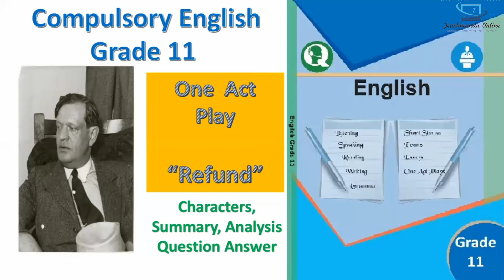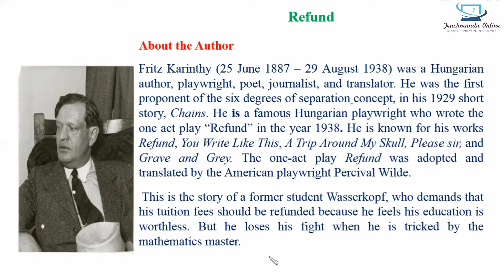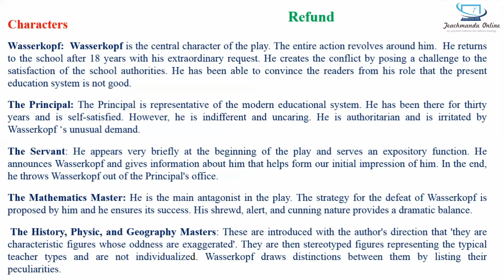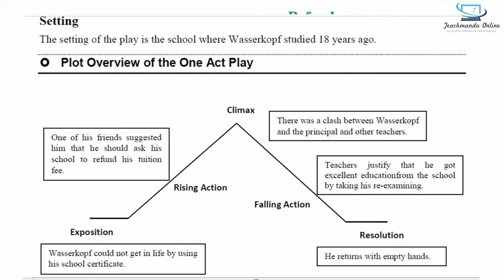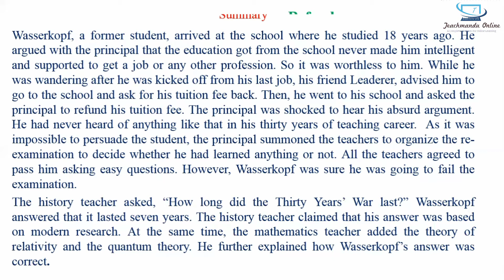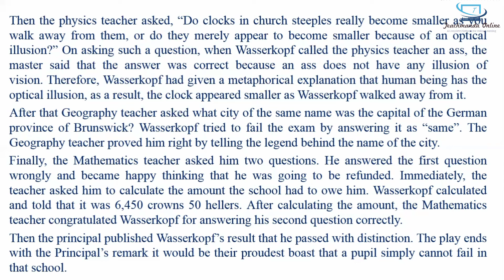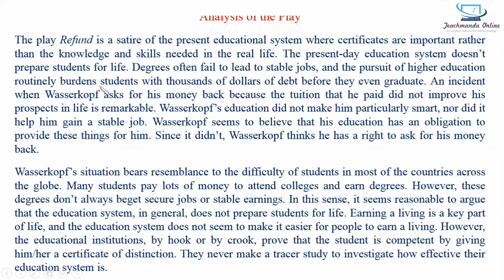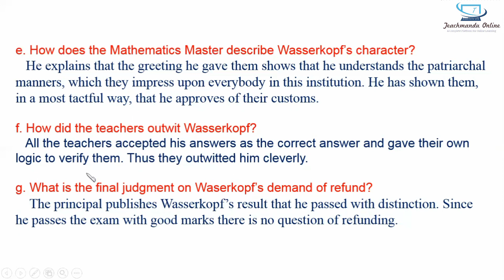Refund; Summary/Analysis/Exercises/Grade 11 Compulsory English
One_Act_Play_Refund